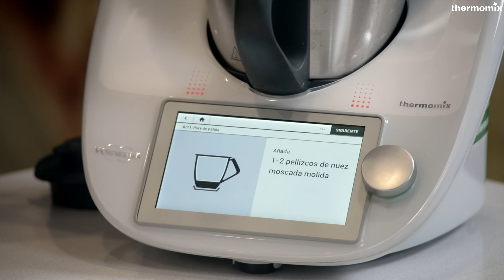Receta Puré de Papas - Clase Básica Thermomix